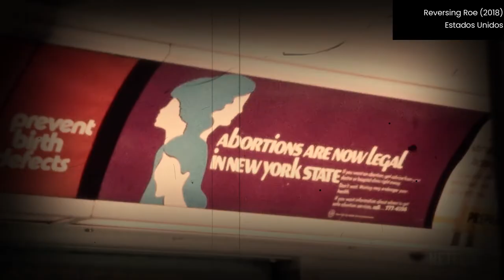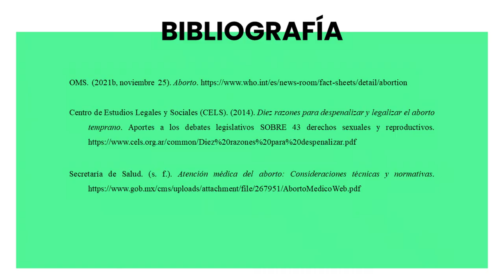Aborto Inducido. Riesgos y Consecuencias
"El ejercicio de la libertad no puede estar librado a la buena fortuna ni a una situación de privilegio. Por eso las normas tienen la obligación de proteger los derechos".
- Gherardi

REFERENCIAS
Peliculas:
Kerger-Santos, B.; Logie, P.; Padovani, G.; Quinet, P.; Quinet, S.; Waringo, C.; Zeitoun, S. (productores) y Bellefroid, B. (director). (2014). Melody [cinta cinematográfica]. Bélgica: Artemis Productions, Liaison Cinématographique, Mille et une Films, Samsa Film.

Arthus-Bertrand, Y.; Calimas, F.; Groch, C.; Lefebvre J. D.; Robin, J. Y. (productores) y Mikova, A.; Arthus-Bertrand, Y. (directores). (2019). Woman [documental]. Francia: Hope Production.

Romanski, A.; Murphy, S. (productores) y Hittman, E. (director). (2020). Never rarely sometimes always [cinta cinematográfica]. USA: BBC Films, Pastel Productions, Tango Entertainment, Mutressa Movies, Cinereach.

Smalley, P; Weber, L. (productores) y Smalley, P; Weber, L. (directores). (1916). Where Are My Children? [cinta cinematográfica]. USA:  Lois Weber Productions.

Hagerman, H. (productor) y Bergman, I. (director). (1949). Törst [cinta cinematográfica]. Suecia: Svensk Filmindustri.

Karpenko, O; Kostina, O; Myslytska, I; Nebesnyi, A; Slaboshpytska, O; Vasyanovych, V. (productores) y Slaboshpytskyi, M. (director). (2014). Plemya [cinta cinematográfica]. Ucrania: Ukrainian State Film Agency, Rinat Akhmetov's Foundation "Development of Ukraine", Garmata Film Production.

Campbell, J; Taylor, B; Jennings, J (productores) y Cairney, J; Russell, O. (directores). (2019). Sex Education [show de televisión]. Inglaterra: Netflix.

Wendlandt, H. (productor) y Sautet, C. (director). (1978). Une histoire simple [cinta cinematográfica]. Francia: Renn Productions, Sara Films, France Régions 3 (FR3).

Mungiu, C; Mutu, O. (productores) y Mungiu, C. (director). (2007). 4 luni, 3 săptămâni şi 2 zile [cinta cinematográfica]. Rumanía: Mobra Films.

Bergman, I. (productor) y Bergman, I. (director). (1966). Persona [cinta cinematográfica]. Suecia: AB Svensk Filmindustri.

Diago, F. (productor) y Varda, A. (director). (1977). L'une chante l'autre pas [cinta cinematográfica]. Francia: Ciné-tamaris, INLC, Institut National de l'Audiovisuel (INA).

Goff, K; Sundberg, A; Stern, R. (productores) y Sundberg, A; Stern, R. (directores). (2018). Reversing Roe [documental]. Estados Unidos: Netflix.

Loeb, N; Allyn, C. (productores) y Loeb, N; Allyn, C. (directores). (2020). Roe v. Wade [cinta cinematográfical]. Estados Unidos: P&J, Producers Capital Fund.

Bibliografía:
OMS (2021b, noviembre 25). Aborto.

Centro de Estudios Legales y Sociales (CELS). (2014). Diez razones para despenalizar y legalizar el aborto temprano. Aportes a los debates legislativos SOBRE 43 derechos sexuales y reproductivos.

Secretaria de Salud (s. f.). Atención médica del aborto Consideraciones técnicas y normativas.